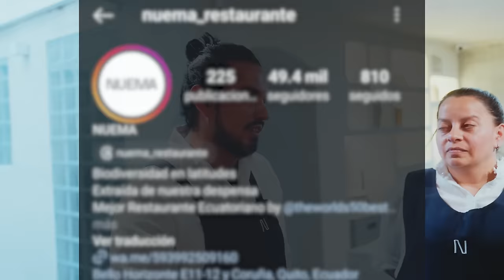Este restaurante ECUATORIANO está entre los 100 mejores del mundo | El Champ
Nuema es el reflejo de un país.
El prestigioso restaurante Nuema, de Quito, volvió a ser reconocido por el ranking internacional 50 Best Restaurant.
El Mejor Restaurante del Mundo en ECUADOR.

¡SÍGUEME!